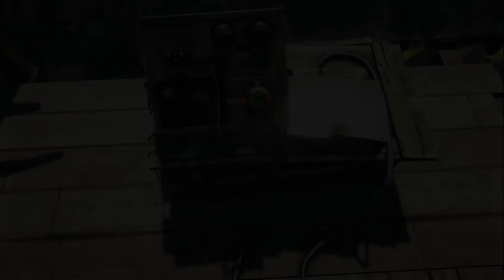Climbing Every Bell Tower in Far Cry 4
Tried to make this as clear as I could. File ended up being over 10 GB! :O

0:20 - Bell Tower 1 w/ AK47 (Near Prabhakar's Farm, Old Isha's House, and Kyra's Refuge)
1:56 - Bell Tower 2 w/ M133 (Near The Partisans' Clinic, Great Drought Chorten, and Banashur's Pyres)
3:37 - Bell Tower 3 w/ Bow (Near Prabin's House, Satish's Sad Room, and Tiger Den)
5:49 - Bell Tower 4 w/ A2000 (Near Vibhat's Auto Repair, Abandoned Jheel, and Rai Family House)
7:39 - Bell Tower 5 w/ C4 (Near Deepak's Millet Farm, Banashur's Song, and Kyra's Shade)
9:17 - Bell Tower 6 w/ 87 (Near Kyra's Pilgrimage, Banashur's Tree of Life, and Yalung's Mind)
10:45 - Bell Tower 7 w/ Cannon (Near Jhankri Ashram, Danger Dashed, and Kalinag the Seeker)
12:48 - Bell Tower 8 w/ Warrior (Near Aghori Ashram, Avinash Primary School, and Raksi Still)
14:22 - Bell Tower 9 w/ Rebel (Near Bhutan Ghat, Sunny and Prem's Storage, and Dzu-Teh Ruins)
16:05 - Bell Tower 10 w/ .700 Nitro (Near Royal Munitions Depot, Dead End, and Yakshini's Bondage)
18:38 - Bell Tower 11 w/ Recurve Bow (Near South Jalendu Checkpoint, Krolinga Sahida Shrine, and Mansa Market)
20:11 - Bell Tower 12 w/ Auto-Cross (Near Anjali's Bakery, Kyra's Shrine, and Thindara Mine)
21:39 - Bell Tower 13 w/ MP5 (Near Gornak's Pass, Devi Temple Ruins, and Ghumantu Sherpa Camp)
23:22 - Bell Tower 14 w/ STG-90 (Near Shining Minds Reformatory, Keo Scrap Yard, and Royal Vault 1X)
24:45 - Bell Tower 15 w/ Shredder (Near Dhumrapana Shrine, Dead Man's Triangle, and R.A. Confiscation Vault)
29:29 - Bell Tower 16 w/ LK-1018 (Near Medicinal Poacher, Hima Khoka Cave, and The Powder Keg Distillery)
28:04 - Bell Tower 17 w/ GL-A87 (Near Ska'l Cave, Machali Village, and Garma Springs)